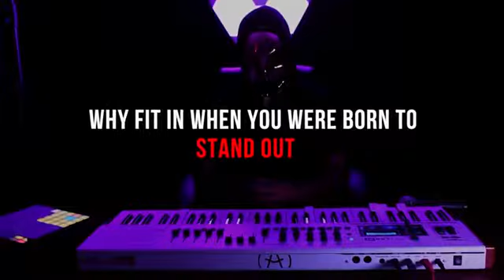اجمل rimex في العالم